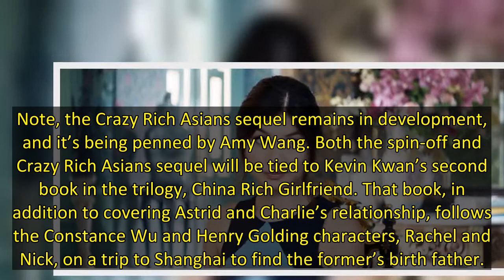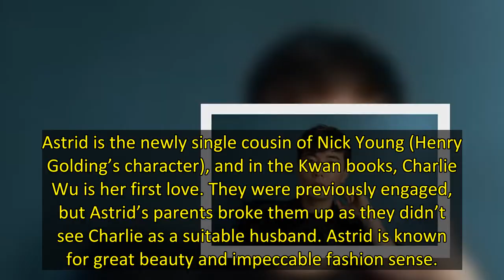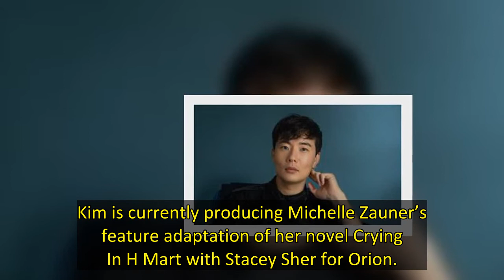‘Crazy Rich Asians’ Spinoff About Astrid & Charlie Romance In Early Works At Warner Bros; ‘Barry’ Sc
EXCLUSIVE: Emmy nominated Barry producer and scribe Jason Kim is set to pen a spinoff of Crazy Rich Asians which will center around the Gemma Chan character of Astrid Young Teo and her romance with Charlie Wu, played by Harry Shum Jr. in the original movie.
I hear that Kim came in with a dynamite pitch for the lovebirds’ story, and Warner Bros. swooned for it. The project is in early development.
Note, the Crazy Rich Asians sequel remains in development, and it’s being penned by Amy Wang. Bo